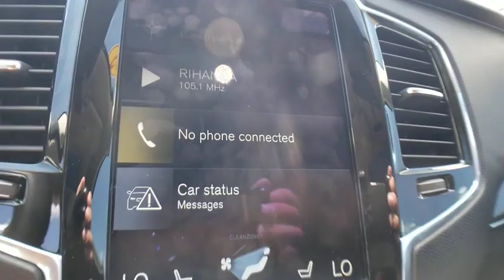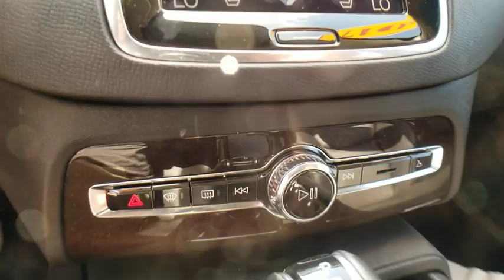2017 Volvo XC90 Bloomfield Hills, West Bloomfield, Novi, Northville, Farmington Hills, MI H119487A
Onyx Black Metallic Used 2017 Volvo XC90 available in Farmington Hills, Michigan at Suburban Imports Farmington Hills. Servicing the Bloomfield Hills, West Bloomfield, Novi, Northville, MI area.
2017 Volvo XC90 T6 Momentum - Stock#: H119487A - VIN#: YV4A22PK7H1174474